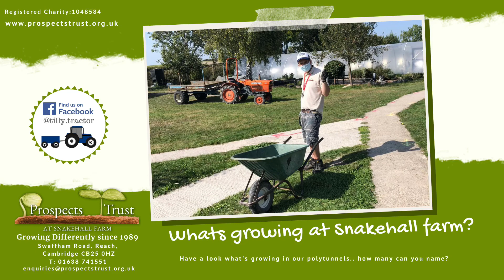What's growing at Snakehall farm?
Come take a look at what's growing at Snakehall farm. How many can you name?